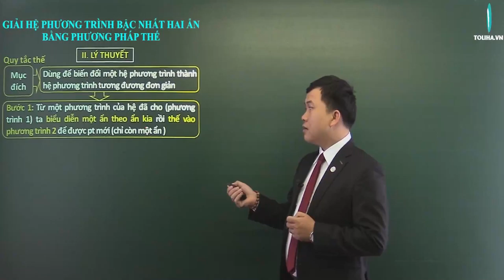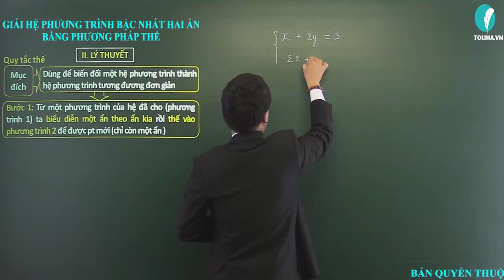Giải hệ phương trình bậc nhất hai ẩn bằng phương pháp thế - Toán 9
GIẢI HỆ PHƯƠNG TRÌNH BẬC NHẤT HAI ẨN BẰNG PHƯƠNG PHÁP THẾ

Mục đích
Dùng để biến đổi một hệ phương trình thành hệ phương trình tương đương đơn giản
Bước 1: Từ một phương trình của hệ đã cho (pt1) ta biểu diễn một ẩn theo ẩn kia rồi thế vào pt2 để được pt mới
(chỉ còn một ẩn )
Bước 2: Dùng phương trình mới để thay cho pt2 (pt1 thường cũng được thay thế bởi phương trình biểu diễn một ẩn theo ẩn kia có được ở bước 1)
Chú ý: Nếu trong quá trình giải hệ phương trình bằng phương pháp thế, ta thấy xuất hiện hệ số của cả hai ẩn bằng 0 thì hệ phương trình đã cho có thể vô nghiệm hoặc vô số nghiệm.